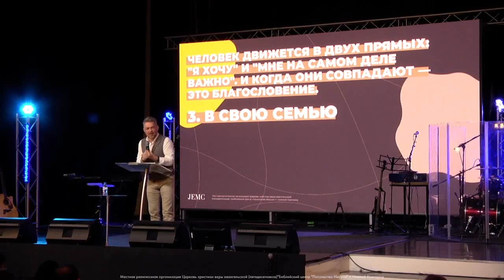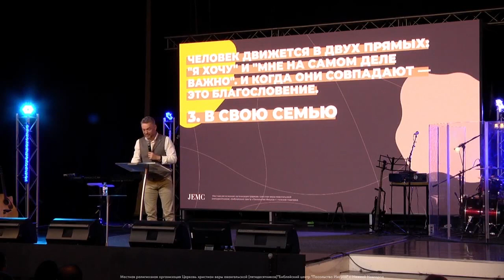САМЫЕ ВАЖНЫЕ ИНВЕСТИЦИИ. «Посольство Иисуса» 14.11.2021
Тема нового послания Павла Рындича «Самые важные инвестиции».

Мы живем во времена инвестиций. Сегодня только ленивый не говорит о них. Инвестиция – это вложение с получением прибыли.

Все, что мы сегодня сажаем. Все, что мы сегодня продаем. Все, что мы сегодня вкладываем по божественному закону умножается кратно. Слово инвестиции в принципе трактуется в ключе финансов. Люди понимают деньги, люди любят их, даже свое счастье они связывают с финансами. Практически все притчи Иисуса содержат сравнение с деньгами.

Возникает простой вопрос, во что же мы должны инвестировать в нашей жизни?